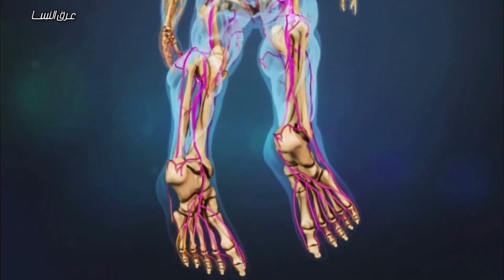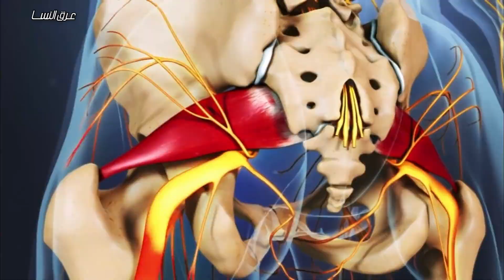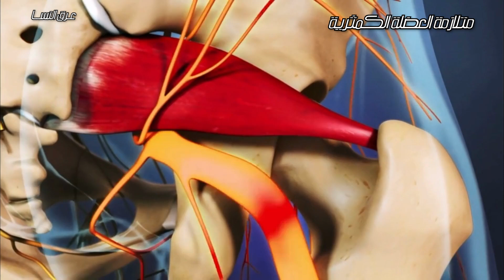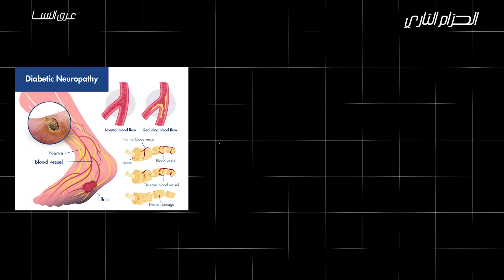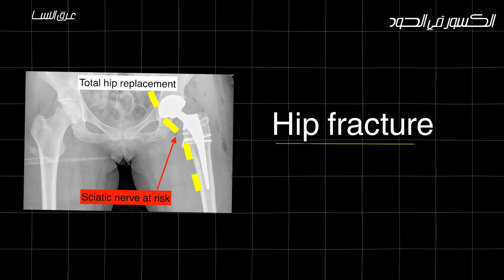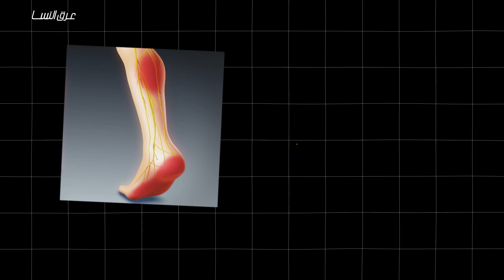الحقيقة الصادمة ! الإنزلاق الغضروفي ليس السبب الوحيد لعرق النسا ! sciatica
لا اعتقد حقيقتاً ان الناس يدركون أن أسباب عرق النسا ليست فقط بسبب الانزلاق الغضروفي ومشاكل العمود الفقري والنخاع الشوكي، بل هناك أسباب بعيدة كل البعد عن العمود الفقري، وهي أسباب شائعة جداً، وللأسف الشديد غالباً ما يتم التغافل عنها، وبالنتيجة يكون التشخيص خاطئ، والاعراض مزمنة، وباذلك يصبح المريض ضحية.
وبناءً على مسبق سأقدم لكم في هذه البحث أحد أكثر الأسباب شيوعاً، من خارج نطاق العمود الفقري، والنخاع الشوكي. ومن جهة أخرى اهم التمارين العلاجية لعلاج عرق النسا.

00:32 مقدمة
01:36 متلازمة العضلة الكمثرية ( piriformis syndrome)
02:26 الهربس النطاقي الحزام الناري (zoster sine herpete)
03:03 مرض السكري (diabetic radiculopathy)
03:32 جرح موضع الحقنة (العضلة الخلفية) (gluteal injection-site trauma)
04:03 الاورام (tumor)
04:32 الكسور في الحوض (hip fracture)
04:50 تمزق العضلة الخلفية (hamstring tear , hematoma)
05:16 بعد الولادة (delivery)
05:42 الدورة الدموية (blood flow (
06:24 وضعيات مريحة لعرق النسا
07:08 تمارين إطالة عرق النسا

عن القنــاة :

الهدف من القناة هو وصف التمارين المناسبة والمتخصصة لكل حالة بشكل منفصل ، بالاضافة الى شرح مفصل للحالات وطرق العلاج والتشخيص السليم. رابط القناة
لاتنسى الاشتراك ومتابعة مقاطعنا السابقة :